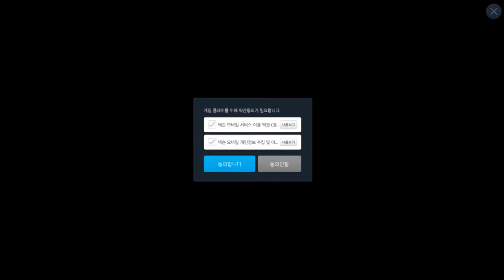Three Swordsman 2 삼검호2 By NEXON Android IOS MMORPG gameplay and download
Genre : MMORPG
status : release kor
ram need min 1gb
proc min quad core

More games rpg mmorpg

More Game / Game rpg atau mmorpg

Ask me? Facebook : Ricky Tabotie